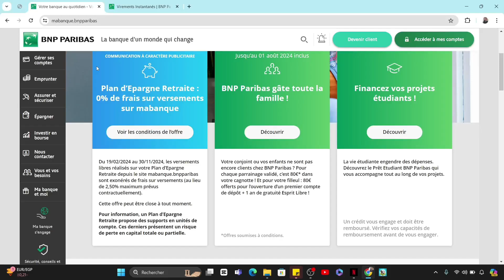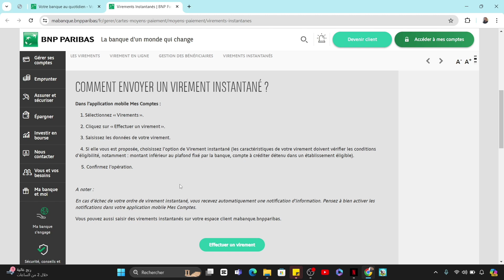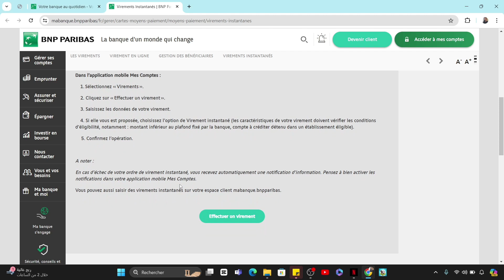Comment Faire Un Virement Instantané BNP Paribas (2025)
Dans cette vidéo, vous apprendrez exactement Comment Faire Un Virement Instantané BNP Paribas